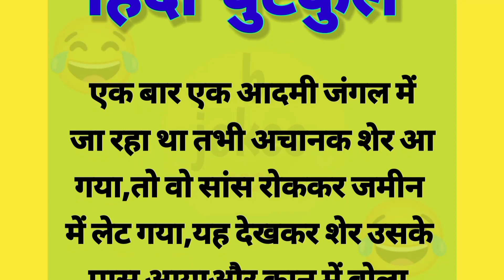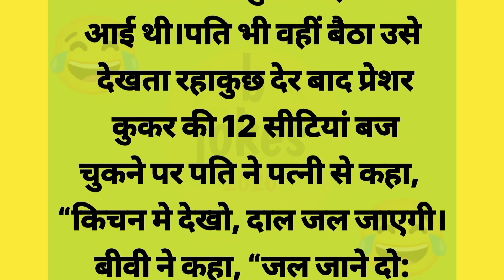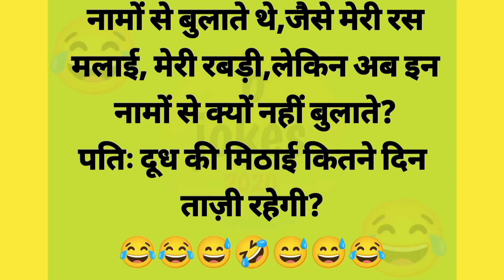हिंदी चुटकुले | majedaar chutkule | funny jokes | comedy video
Hindi chutkule
Funny jokes
funny jokes
 jokes
 funny
 dad jokes
 clean jokes
 jokes video
 dirty jokes
 funny videos
 funny joke
 funniest jokes
 best jokes
 laughing at funny jokes
 good jokes
 funny video
 funny jokes to tell friends
 knock knock jokes funny
 funny jokes that make you laugh
 short jokes, jokes funny
 100 funny jokes
 urdu funny jokes
 daily funny jokes